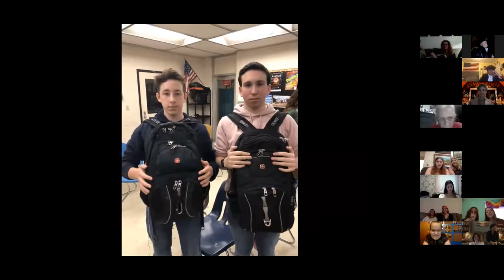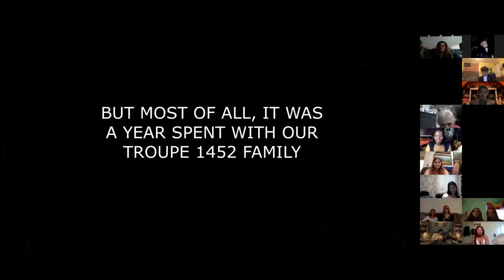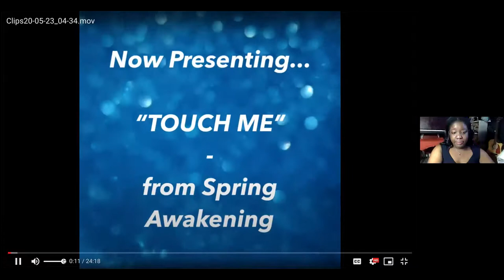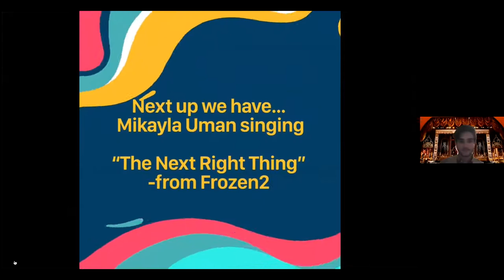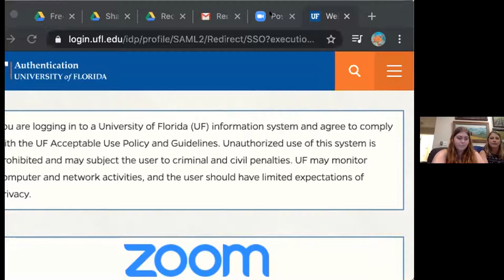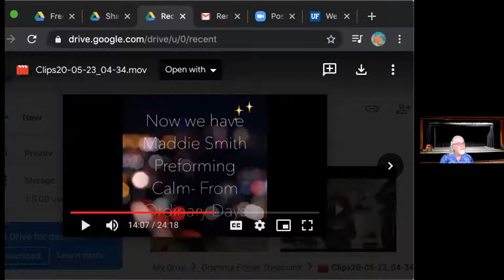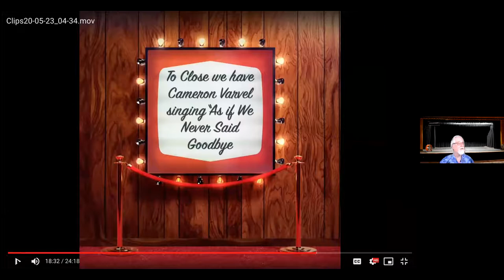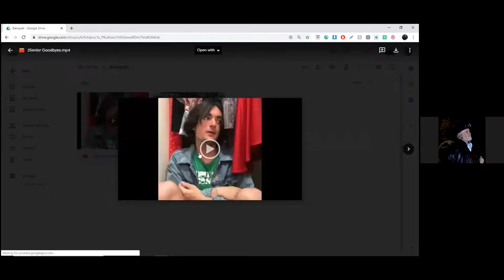Buchholz Theater Awards 2020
The 2020 Student Film and Theater Awards for Buchholz High School. A recording of the virtual awards program during the covid 19 pandemic.

This is just an awards ceremony and we have no intention of monetizing.
We claim no ownership to this music.